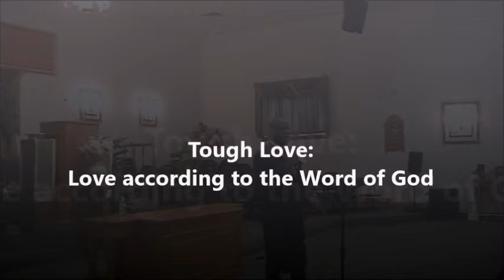Tough Love: Love According To The Word Of God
1- What are the 2 characteristics that shows that someone is NOT a child of God?

 1 John 3: 10
2- Does the world love righteous people?

 1 John 3: 13
3- What does the Bible call somebody who hates another person?

 1 john 3: 15
4- Complete this sentence:
We ought to _______   _______ our ________________ for the brethren
1 John 3: 16
5- How should we love?
 1 John 3: 17- 18
6- Complete this sentence
Beloved, let us _______ one  ___________: for _________ is of ________; and every ____ that _____________ is born of ________ and knoweth ________.
1 John 4: 7
7- How do we know that God loves us?

1 john 4: 10

8- Why should we love one another?

 1 John 4: 11
9-Complete this sentence:
He that dwelleth in ______________ dwelleth in _____________
1 John 4: 16
10- What is the most prominent characteristic of God?

 1 John 4: 8, 16
11- What does God command us to do?

 1 John 4: 21
12- How does God want us to treat those who don’t like us?
_______________ your enemies
_______________ them that curse you
_____  _________ to them that hate you
_______________ for them that despitefully use you and persecute you.
Serge Destin, RN, Author
FROM MAN TO DAD